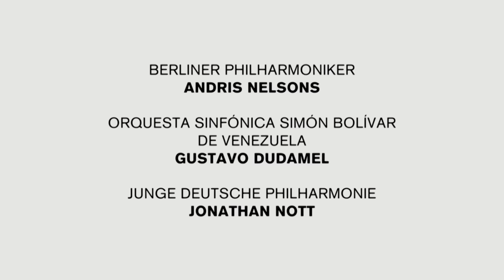Musikfest Berlin in the Digital Concert Hall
Every year famous orchestras and ensembles as well as outstanding soloists from the international music scene come together at Musikfest Berlin, organised by the Berliner Festspiele in co-operation with the Berliner Philharmoniker Foundation. This year we will show a number of the most important orchestra concerts live in the Digital Concert Hall.